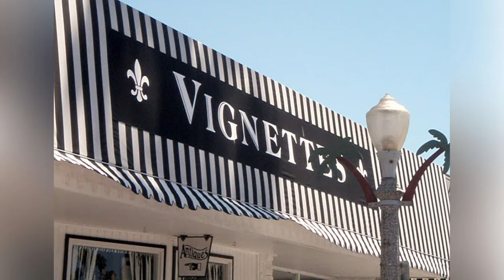The Pulse: Live with Cindy and Vignettes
The Pulse welcomes Cristina Resendez and Matt White from Vignettes:

Matt and Tina do a weekly, live Instagram video show live called “Mornings with Tina & Matt” inside the shop showing what’s come in & what is new.

Vignettes turning 25 at a time when even large, established brands are disappearing. They are celebrating their 25th anniversary on Saturday the 12th & have a fun day planned at the store. We fill you in on what is happening and all you can expect from Vignettes.

Vignettes started out as a small antique shop in San Diego & over the years expanded & slowly evolved into this hybrid boutique for creative super stars in the vintage universe to do their thing & use vintage to astonish the world.

They do not disappoint! Their staging & vintage styling has been featured in national magazines & each & every one of their vendors is a major super star in the vintage community.

Welcome to the magical, vintage world of Vignettes – You are going to love what you see!

Shop Hours:
Monday – Saturday: 10:30am to 5:00pm